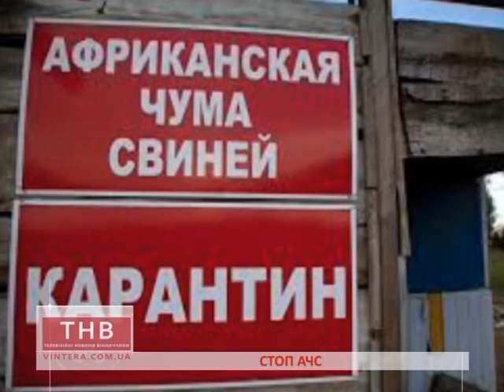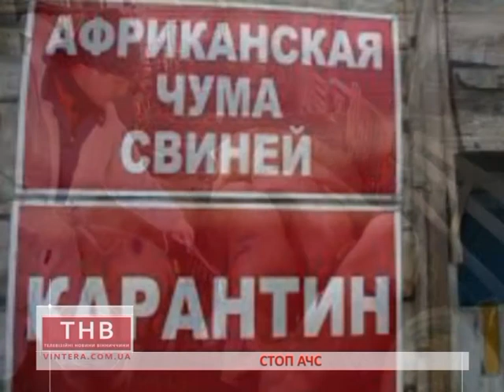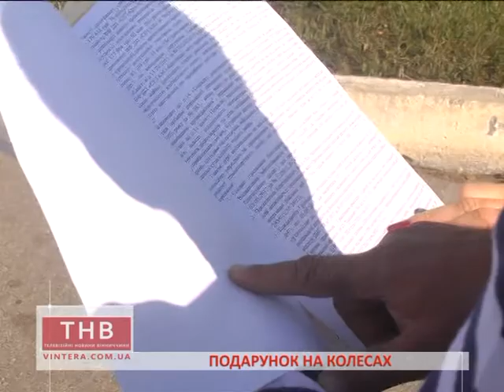ТНВ. Експрес 11.09.2017